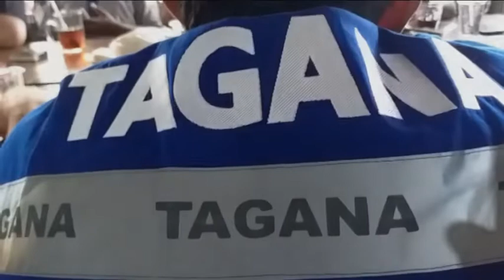TAGANA BANDA ACEH GELAR SILAHTURRAHMI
2020 TAGANA HARUS MEMILIKI SKIL KEBENCANAAN